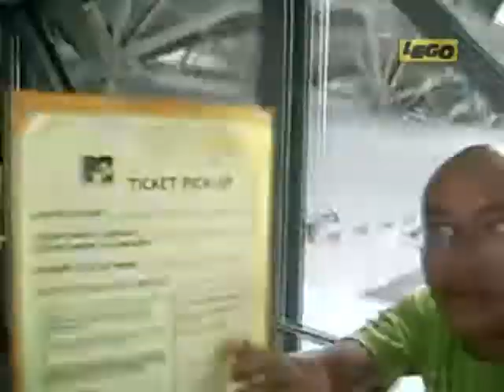L.E.G.O. en Los Premios MTV 2007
L.E.G.O. - Nominado a  Mejor Artista Independiente, en su paso por la alfombra roja de la entrega de Los Premios MTV 2007 celebrados en el Palacio de Deportes de Ciudad de México (México) el 18 de Octubre del 2007.